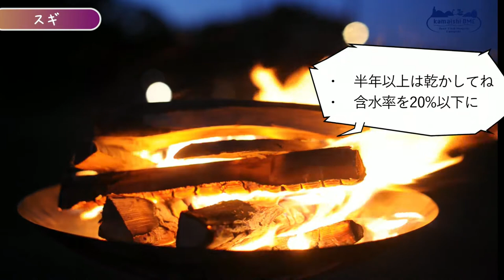Firewood from Kamaishi Ep.1 / 「釜石の、薪のお話」第１回スギ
※Japanese below
Now special firewood are available in Kamaishi.
Mr. Ishizuka is a founder of "morimusubi," a local group that works to connect forests and people.
He started taking out the trees about two years ago, processing them into firewood, and drying them.
In this video series, we will work with Mr. Ishizuka to introduce six types of firewood that are now available for sale.

(1) Sugi (Japanese cedar), ideal for kindling
(2) Red pine with outstanding firepower
(3) Oak with overwhelming firepower
(4) Cherry blossoms that envelop you in a sweet aroma
(5) Chestnuts that produce a crackling sound

In addition to these five species, he is offering one more species of wood that he has carefully selected as a secret.
Let's enjoy firewood more than "Anything is fine as long as it burns".

Camping enthusiasts, campfire and firewood lover, please buy it!

釜石で、薪の販売が始まりました。

発起人は、地域で森と人を結ぶ活動をしている「森結～morimusubi～」の石塚さん。
森を手入れする上で伐採した樹木を活かすことができないかと考え、２年ほど前から搬出を始め、薪に加工し、乾燥させていたそうです。

本動画シリーズでは、そんな石塚さんと共に、販売が決定した6種の薪をご紹介します。

①焚き付けに最適のスギ
②火力抜群のアカマツ
③圧倒的な火持ちのナラ
④甘い香りに包みこむサクラ
⑤パチパチと音色を立てるクリ
これら５種に加え、もう１種、厳選した樹種をシークレットでお届けしています。
「燃えれば何でもいい、、」からその先へ。

キャンプ好きの方、焚火や薪マニアの方、是非お買い求めください！